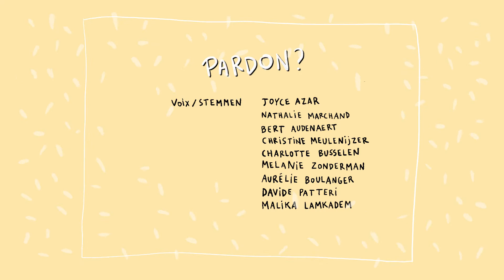Pardon ? Trailer NL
"Se faire rouler dans la farine", "donner sa langue au chat"...
Ken je die uitdrukkingen niet?
Geen probleem! DaarDaar est là !

Pardon? is een reeks tekenfilms van DaarDaar, de website die het beste van de Vlaamse pers in het Frans vertaalt.

Maak kennis met 8 Brusselaars. Door hun verhalen leer je op een ludieke manier de betekenis van 4 uitdrukkingen in het Frans en 4 in het Nederlands!

Bekijk de afleveringen van Pardon? op de website DaarDaar.be Je kan ze ook op TV zenders Bruzz en BX1 vanaf midden maart terugvinden.